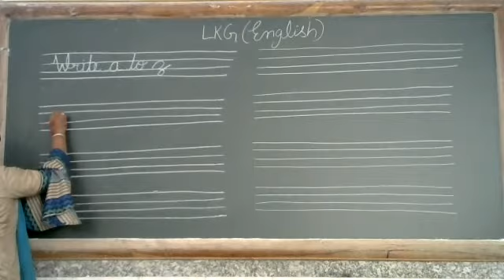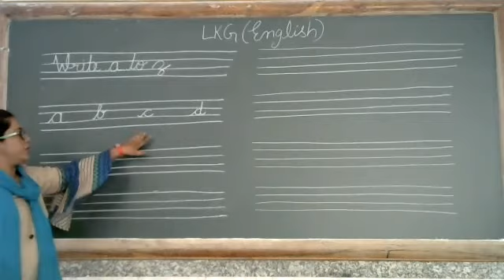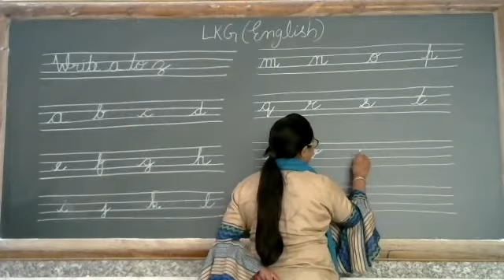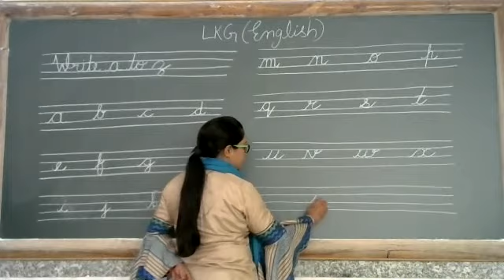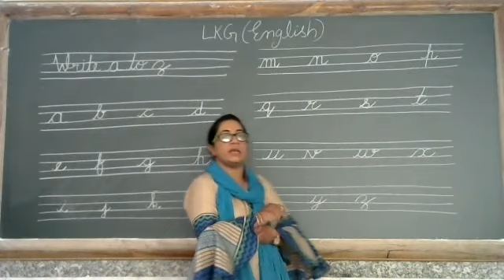Class - LKG - English - Online Class 28-10-2021 by Sapna Ma'am (LPS)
Write Cursive a to z